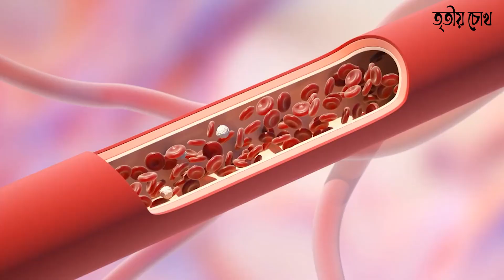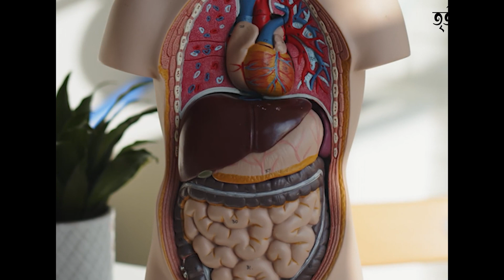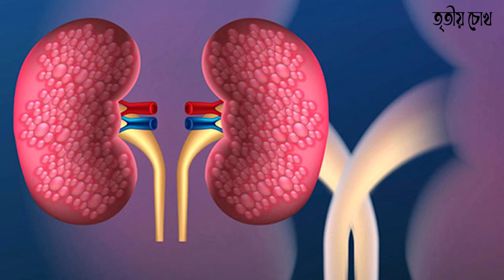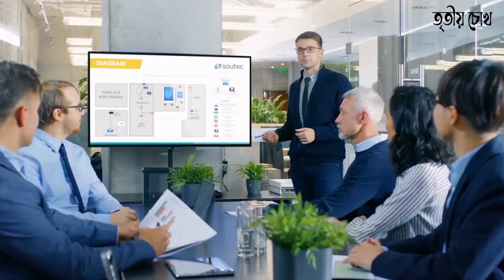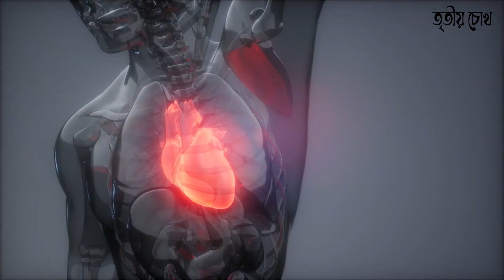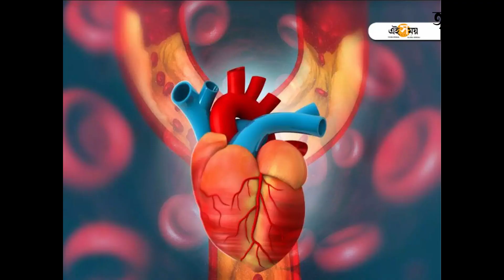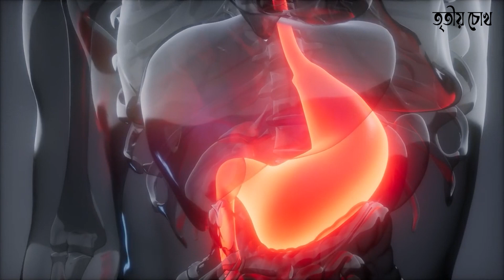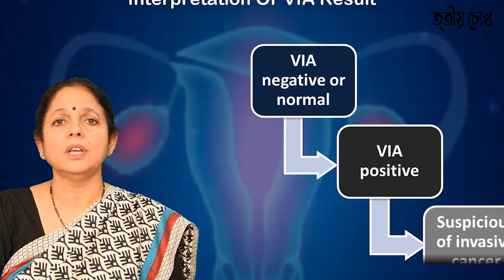কোন রোগের জন্য কি টেষ্ট করা হয়? টেষ্ট করার আগে আপনাকে যে বিষয় গুলো অবশ্যই জানতে হবে।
বিষেশ্বজ্ঞ দের মতে একজন প্রপ্তবয়স্ক মানুষের সুস্থ্য থাকলেও বছরে একবার পুরো শরীর চেক আপ করানো উচিৎ। আমাদের মতো অনুন্নত দেশে এটি চিন্তাও করা যায় না।আমাদের দেশে সরকারিভাবে বাধ্যতামূলক স্বাস্থ্যবীমা নেই। বা নিজেরাও কোন স্বাস্থ্য বীমা করিনা।  মাসিক অর্জিত অর্থ সাধারণত কতটুকু চিকিৎসার জন্য বরাদ্দ রাখা হবে তা নিয়ে বেশিরভাগ মানুষের সুনির্দিষ্ট কোন ধারনা নেই বা দরকারও মনে করে না। তাই নিয়মিত স্বাস্থ্য পরীক্ষার অভ্যাস এদেশের মানুষের নেই বললেই চলে। 7.যখন আমরা অসুস্থ হয়ে চিকিৎসকের শরনাপন্ন হই, তখন চিকিৎসক রোগ নির্ণয় করার জন্য কিছু পরীক্ষা করানোর উপদেশ দেন।8. এটি  রোগ নির্ণয় প্রাথমিক ধাপ হিসাবে ধরা হয়।9. এই পরীক্ষা নিয়ে আমাদের মাঝে অনেক ভুল বুঝাবুঝি রয়েছে,

কোন রোগের জন্য কি টেস্ট করতে হয় | CBC Test | Blood Test | Urine Test | X-ray | S. Bilirubin
কোন পরীক্ষায় কোন রোগ নির্ণয় হয় | Diagnostic test report l Dr. Nadia | Goodie Life l 2019
কোন রোগের কি টেস্ট করা হয় | VDRL test | HBS test | Platelate count test | HIV test | Blood test
কোন রোগের কি টেস্ট করতে হবে। Pathology test.CBC test.Urine test.RBS test.CXR test@DrSaidulIslam
কোন রোগের কি টেস্ট করা হয় - পর্ব-০২ | আল্ট্রাসনোগ্রাম | Widal test | MT test | MP test | HCV test

Credit by:- Pexels.com , Pixabay.com  & Mixkit.com .